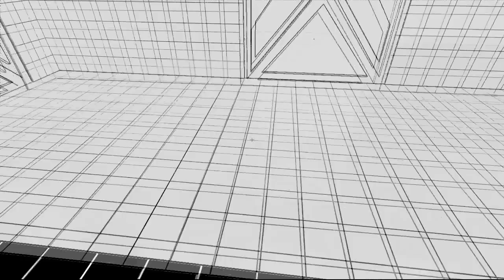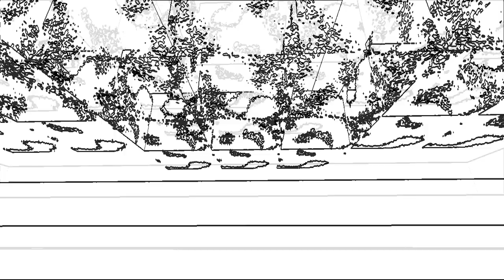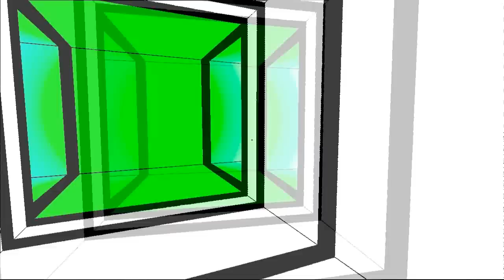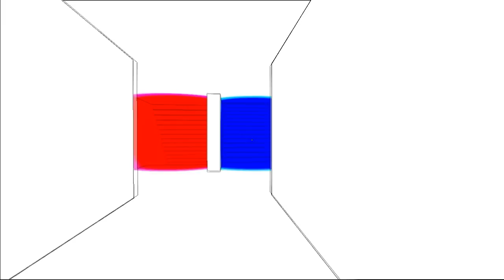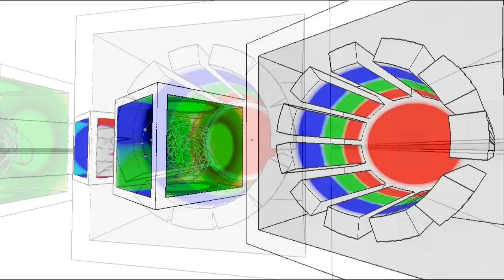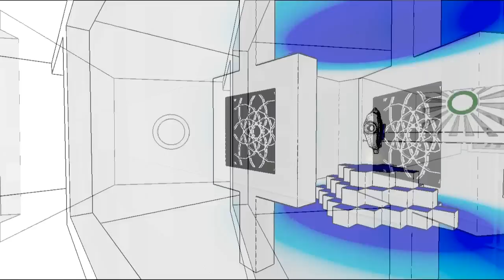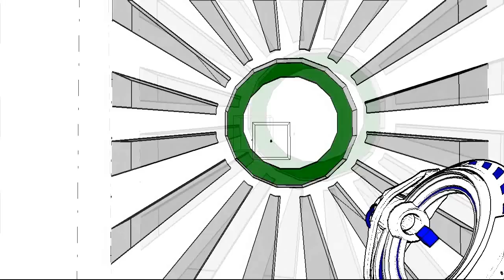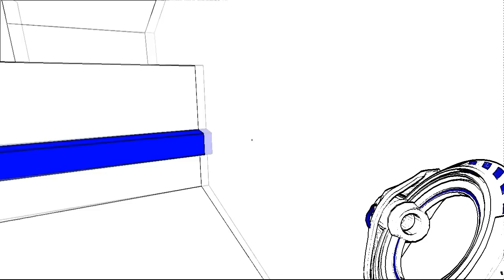You Shouldn't Watch This 01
This is Antichamber and if you know what's good for you, you'll not watch this video.